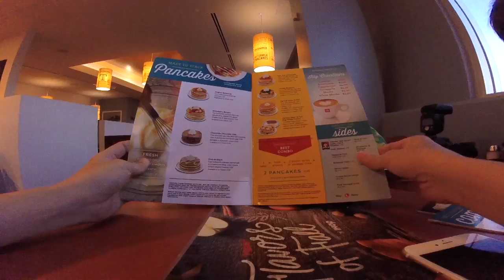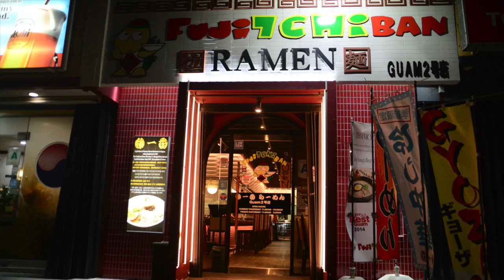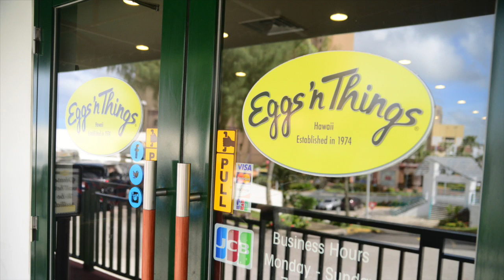2016 Guam (60 FPS High Quality)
Travel to Guam 2016